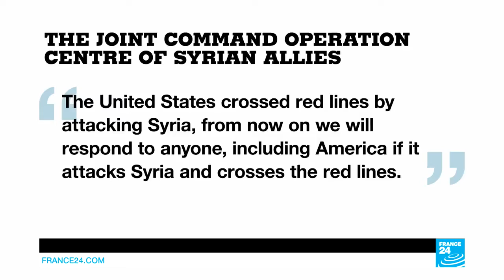U.S. Missile Strikes In Syria; Tensions Escalate As Assad Allies Threaten To Act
A joint command centre made up of forces from Russia, Iran and militias backing Syrian President Bashar al Assad threatened reprisals against any party that carries out "aggression" against Syria, two days after US missiles hit a Syrian air base.